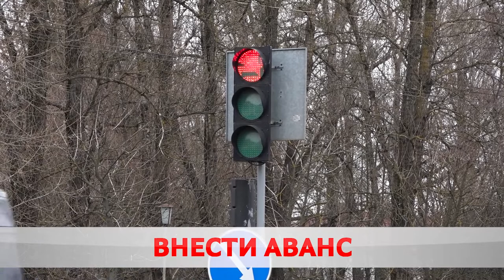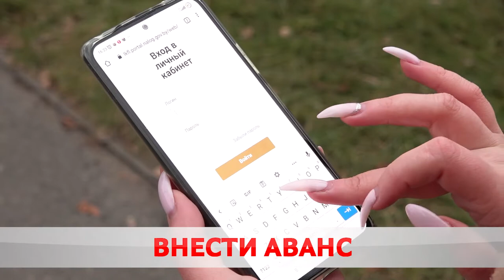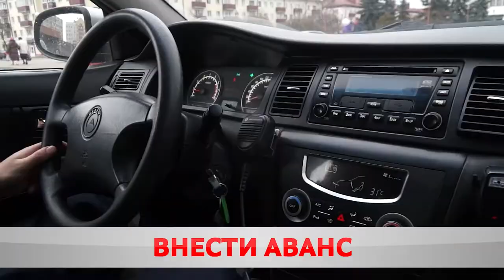Внести аванс: транспортный налог.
Дедлайн близко. До внесения авансового платежа по транспортному сбору осталось меньше месяца. Заплатить его нужно до 15-го декабря. Извещения собственникам авто отправлены. В силе и льготы для раритетных машин, электромобилей, скидки для пенсионеров и многие другие.